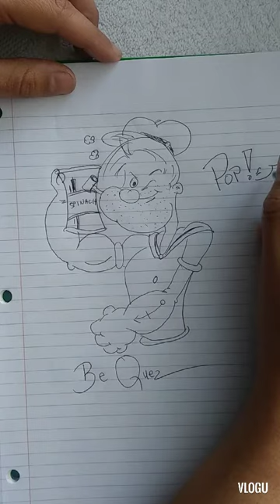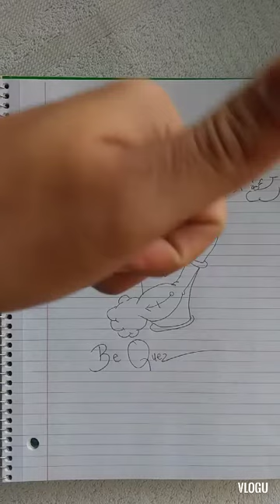How to Draw Cartoon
Watch till the end to see how i set up the camera